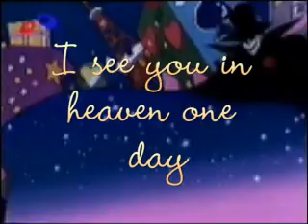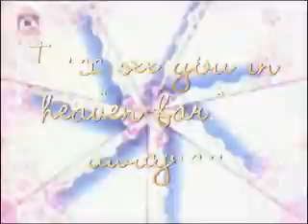Sailor Moon AMV - Moonlight Shadow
Look at that! I switched programmes; to Premiere Elements now! I wanted to try more like timing things and all, and wanted to add text. Too bad I kinda overdid it. But I love the song, and love the clip.
Made in 2006... and I have nothing left I made earlier...